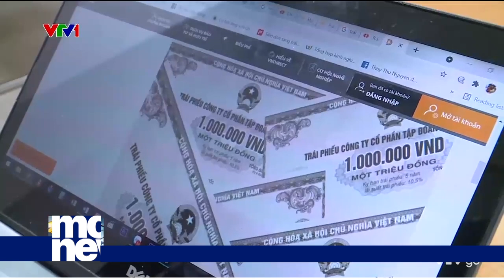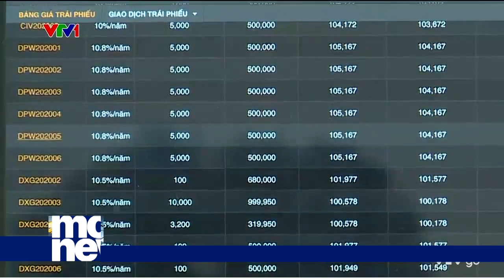Trái phiếu doanh nghiệp "ấm" trở lại | VTV24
Con số Quý I và tháng 3 khá đấy chứ nhỉ?